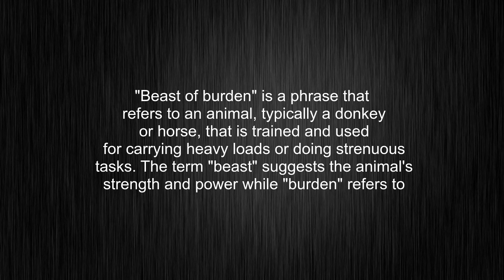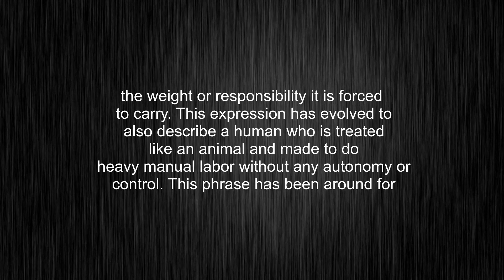What's the meaning of "beast of burden", How to pronounce beast of burden?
This video tells you what "beast of burden" means, how to pronounce it, what is "beast of burden" definition, provides a pronunciation guide and an accurate definition.